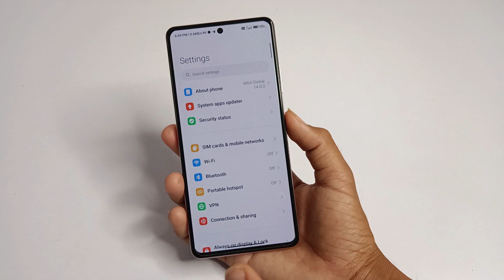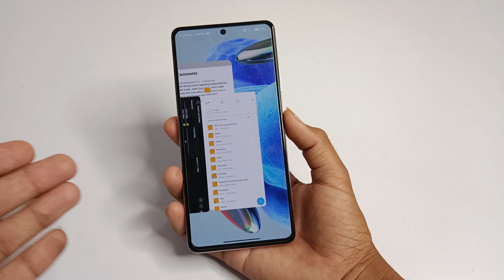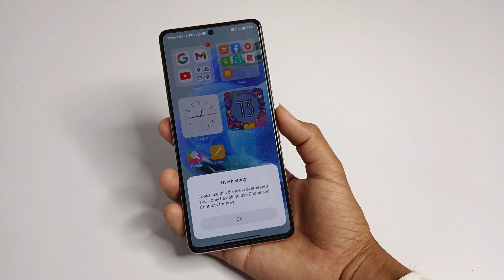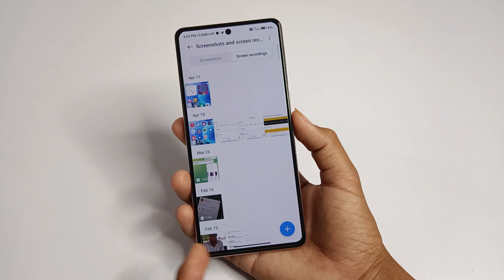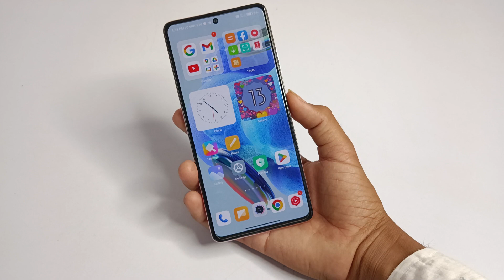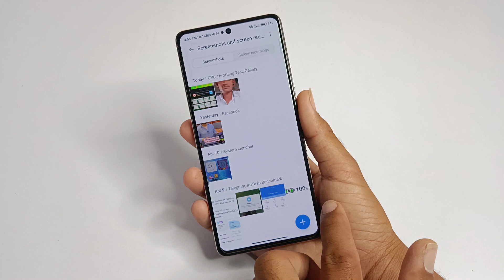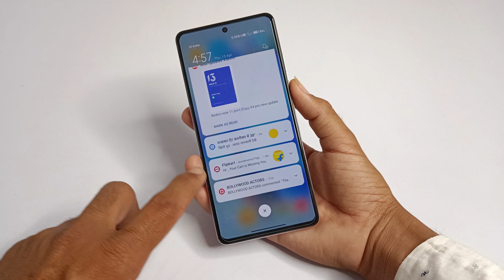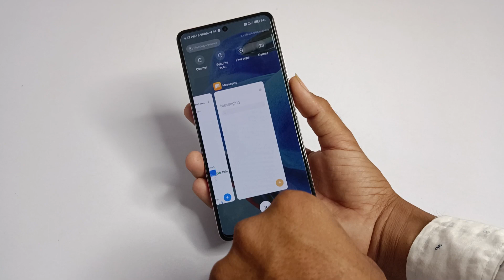Redmi Note 12 Pro Miui 14 Update Full Review Performance battery new Bug much More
( Keywords )
1. Redmi Note 12 Pro miui 14.0.2.0 update full review
2. Redmi Note 12 Pro Plus miui 14 Update full review
3. Redmi Note 12 Pro miui 14 Update hidden features
4. Redmi Note 12 Pro camera Test
5. Redmi Note 12 Pro miui 14 Update battery Test
6. Redmi Note 12 Pro miui 14 Update battery drain test
7. Redmi note 12 Pro after miui 14 Update antutu benchmark test